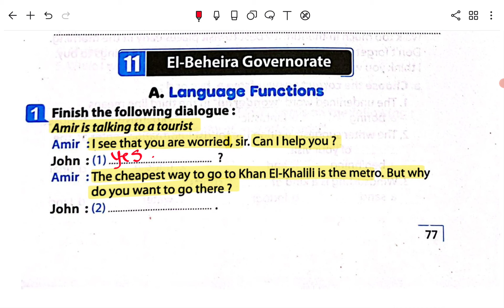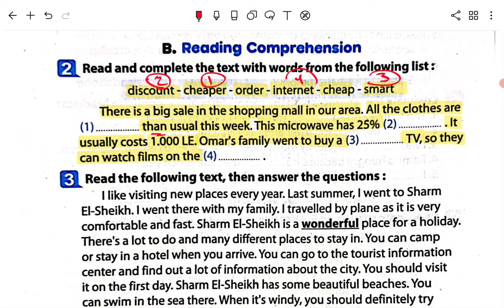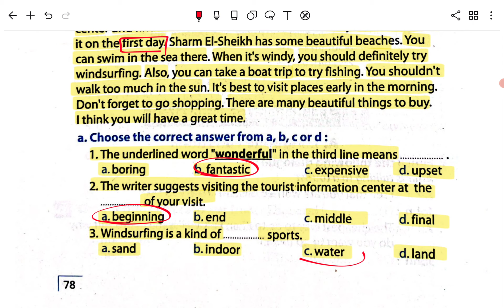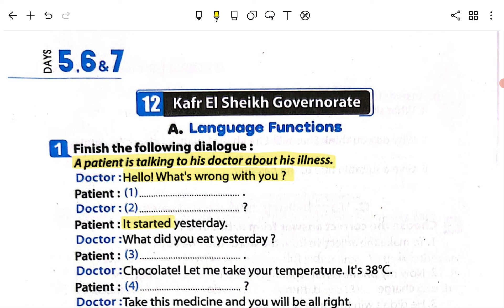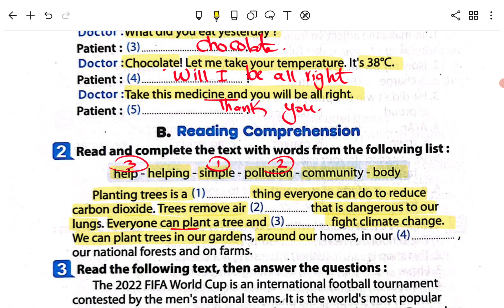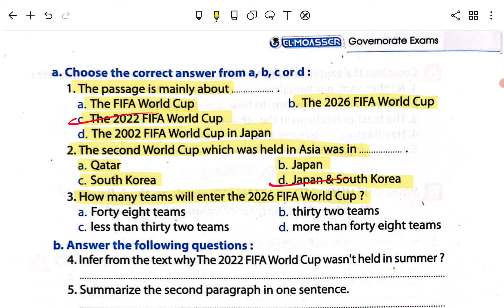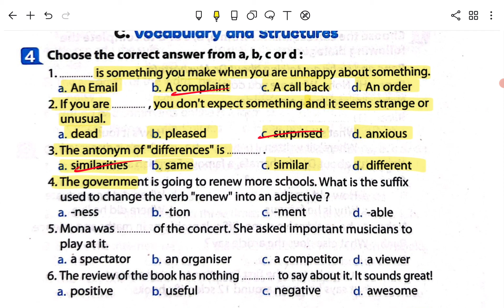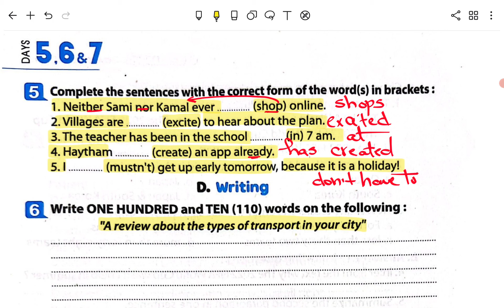حل امتحان محافظة البحيرة | محافظة كفر الشيخ | انجليزي 2023 ثالثة اعدادي الترم الاول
ان شاء الله في الفيديو ابسط شرح و حل ل امتحان محافظة البحيرة 2023 وامتحان محافظة كفر الشيخ 2023 انجليزي الترم الاول للشهادة الاعدادية منهج ثالثة اعدادي انجليزي الترم الاول 2024 وانتظرونا شرح وحل باقي امتحانات المحافظات الصف الثالث الاعدادي والمراجعه النهائيه امتحان انجليزي البحيرة ثالثة اعدادي امتحان انجليزي كفر الشيخ ثالثة اعدادي

حل محافظه البحيرة انجليزي الصف الثالث الاعدادي
حل محافظة البحيرة انجليزي 2023 الصف الثالث الاعدادى
حل محافظات الانجليزي للصف الثالث الاعدادى
محافظه البحيرة انجليزي الصف الثالث الاعدادي
حل محافظات انجليزي تالته اعدادي
حل محافظة كفر الشيخ انجليزي 2023 الصف الثالث الاعدادى
محافظه كفر الشيخ انجليزي الصف الثالث الاعدادي